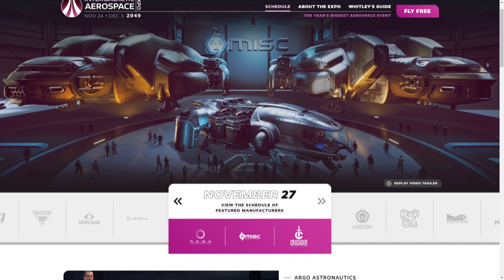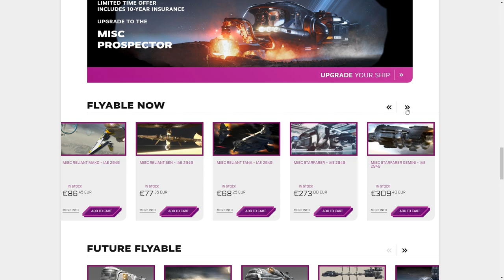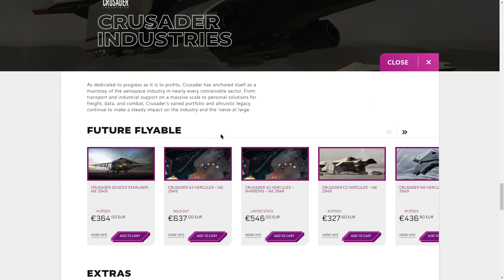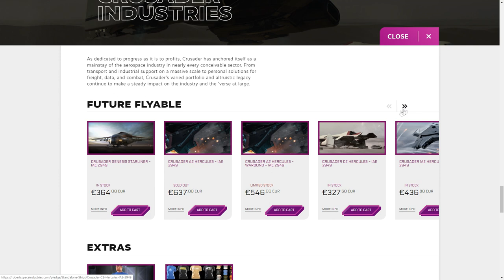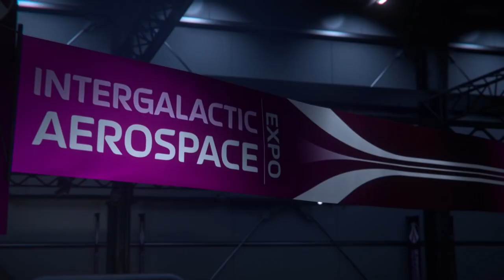Expo 2949 Dia 4 MISC, Argo, Crusader - EL HANGAR - Español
Revisamos las naves volables de Argo y MISC en este día de la Expo, así como la página web.